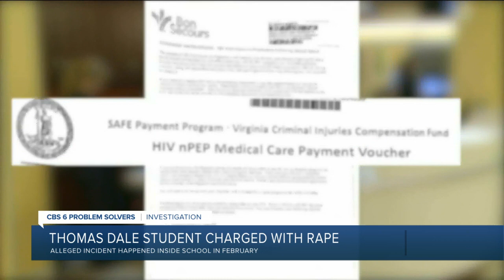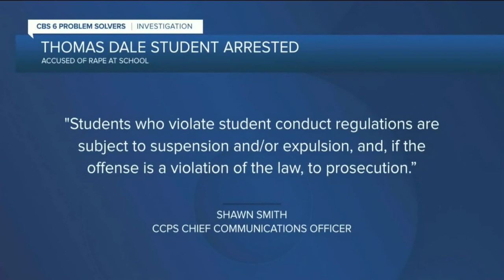Chesterfield student arrested for school rape: 'He pulled her into the bathroom'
Chesterfield Schools confirmed Tuesday that an investigation was underway after a Thomas Dale High School student was charged in relation to an incident on the Chester campus "several weeks ago."